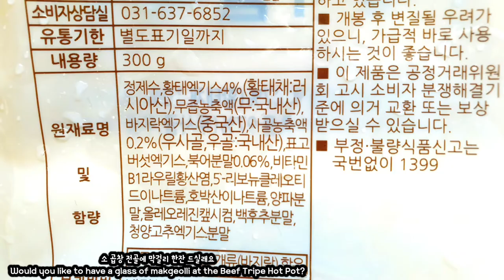소 곱창 전골에 막걸리 한잔 드실래요. Would you like to have a glass of makgeolli at the Beef Tripe Hot Pot?🙆‍♀️💕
밀키트로 소곱창전골을 끓여봤어요.
열심히 하루 잘 놀고 느린마을 막걸리로 오늘도 즐겁게 놀자 하루 마감합니다. 편안한 시간 되세요. 감사합니다.